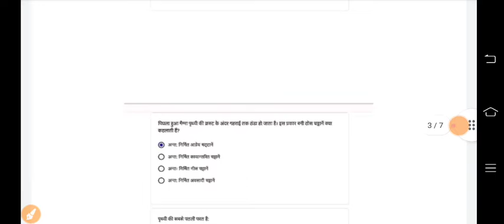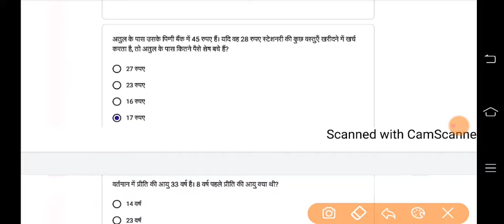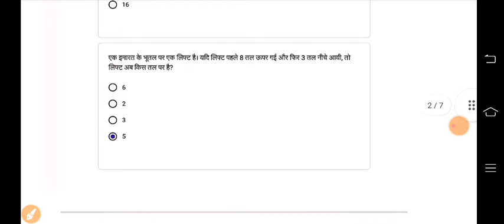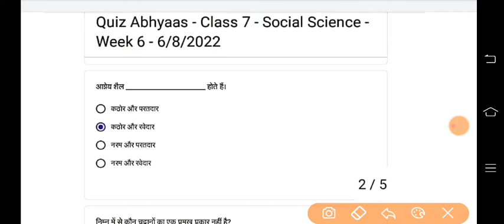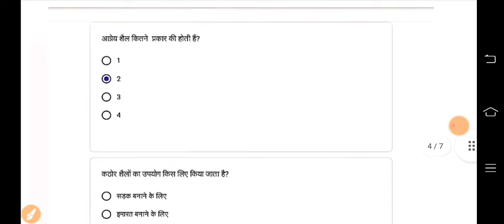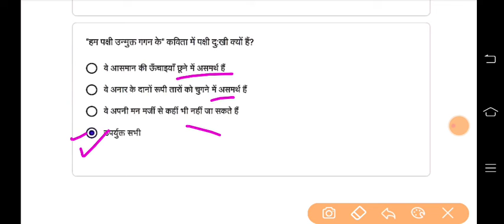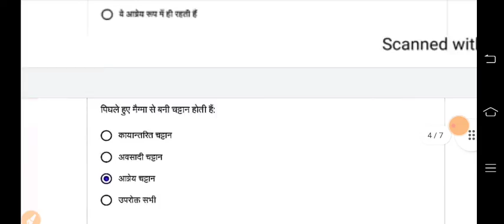class/कक्षा 7 Quiz abhyaas Math, Sst. , hindi/हिन्दी week -6 दिनांक 6/8/22 सारे विषय एक साथ क्विज